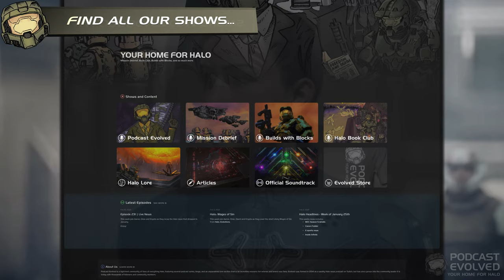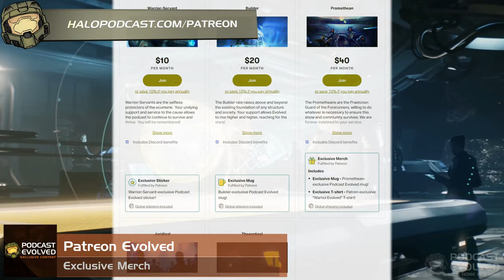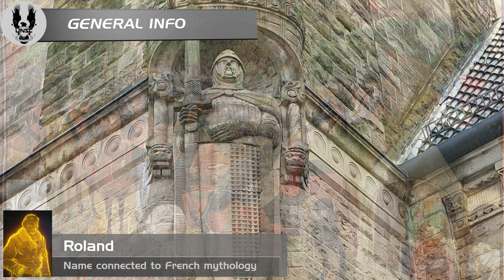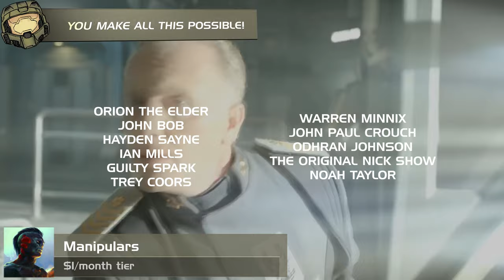Palmer, Lasky, & Roland | Halo Infinite • Character Dossiers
All the details on the most well-known and influential crewmembers of the UNSC Infinity: Captain Thomas Lasky, Commander Sarah Palmer, and Shipboard AI Roland.

00:00 - Introduction
01:43 - Support the Show!
03:32 - This Episode...
04:29 - UNSC Infinity Overview
08:15 - Captain Lasky Overview
10:47 - Captain Lasky History
27:15 - Sarah Palmer Overview
29:00 - Sarah Palmer History
49:42 - Roland Overview
52:20 - Roland History
57:54 - Will They Be in Infinite?
1:02:20 - Next Episode.
1:03:22 - Final Credits